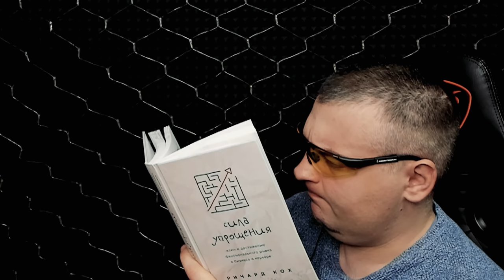ЛЕГЕНДАРНАЯ сборка АК103 в Warface ☛ Варфейс